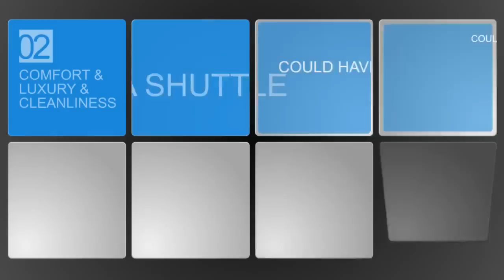Time Limo Vancouver - Airport Limousine, Wedding, Graduation & Prom Limos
Time Limo is Vancouver's Limousine and Vancouver Transportation provider featuring the latest models of Limousines, Sedans, stretch to super stretch Limousines. we offer Lincoln Navigator Limos, Excursion Limos Lincoln Town Car Limos, Rolls Royce Limos, Classic Bentley & Jaguar, Limo Buses,Vancouver Party buses.

 Lower Mainland we serve:
Abbotsford
Anmore
Burnaby
Cloverdale
Coquitlam,
Delta
Langley,
Lions Bay
Maple Ridge
Mission
North Vancouver,
Pitt Meadows
Port Coquitlam,
Port Moody
Richmond,
Steveston
Surrey
Tsawwassen
Vancouver,
West Vancouver,